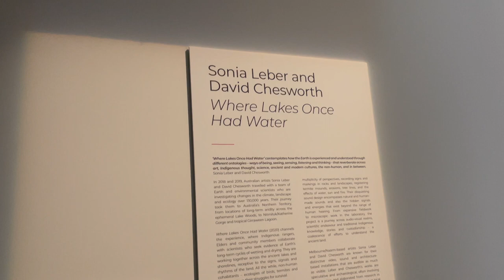Towards deep time exhibit